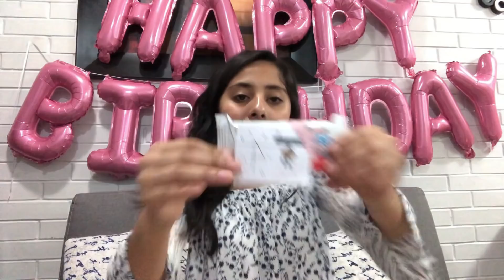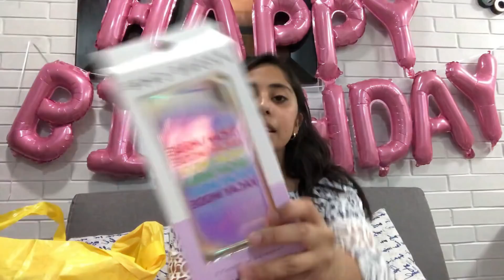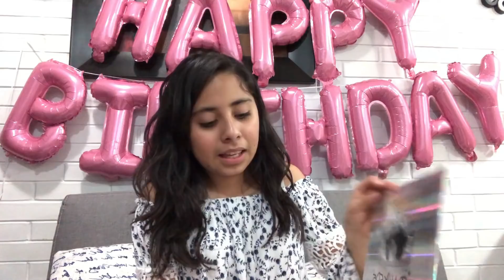MIS REGALOS DE XV || Vale Bolaños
- ¿Quieres un saludo en el próximo video? 💕
Solo tienes que enviarme una captura de pantalla de que estas suscrito y con la campanita de notificaciones, activada a mi Instagram!! @valebolaos14

- Editor que uso: Filmora 💕